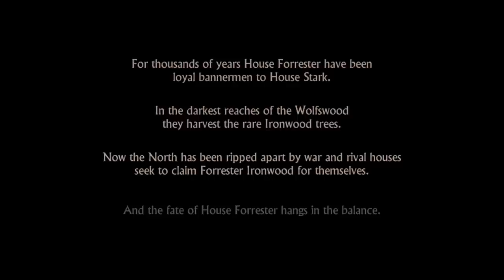TCR Plays: Game of Thrones MAGICAL BEARD MAN Pt 1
Hello, and thanks to some of the donations sent I was able to buy and set up fraps and get the game of thrones telltales game. So please sit back relax and turn the lights down as I play through a bearded adventure! BY THE WAY I am working on getting the borderlands one finished so YEAH It will be out soon.